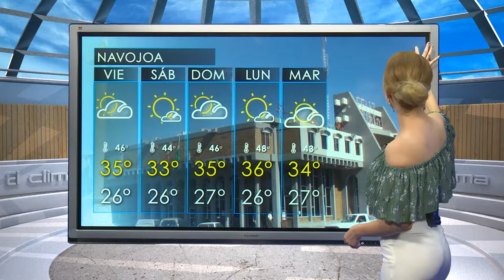CAPSULA LAUARA MANANA 03 AGOSTO SON